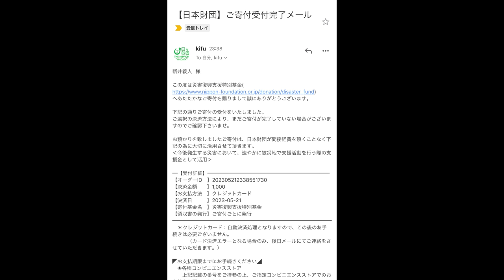【大食い】これは旨い！注目すべき新店で啜りまくる 麺屋 てる'ZU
今回はこちらの新店にお邪魔しました！
昨日えびまよちゃんも動画上げてたし大食いが集まりそうw